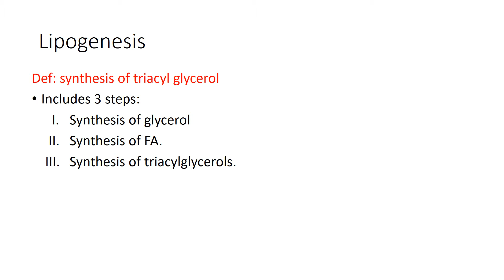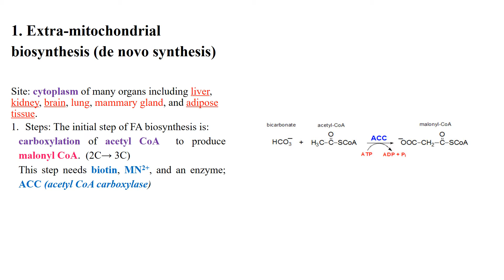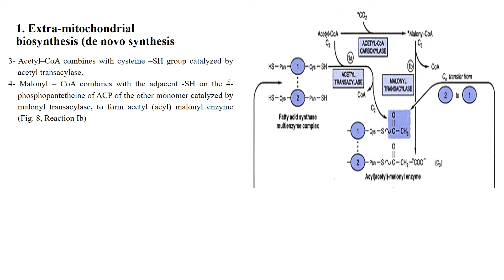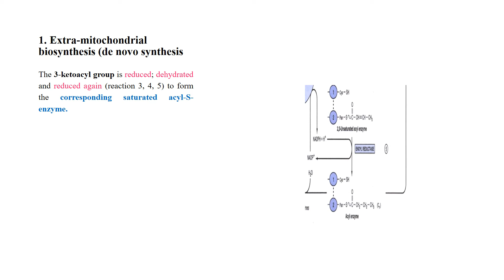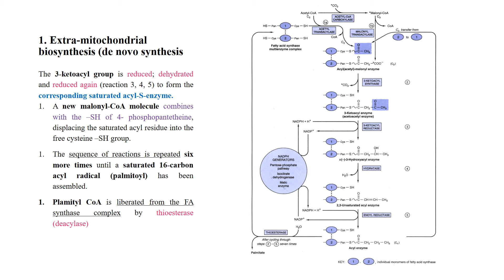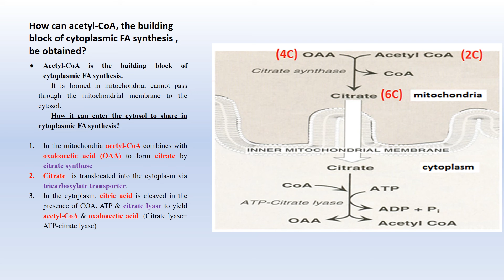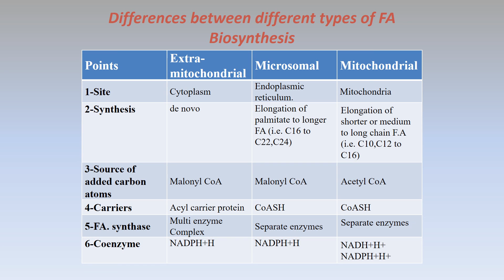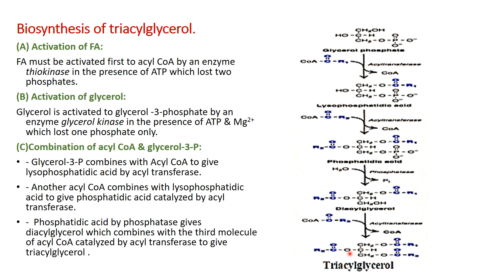L 24 بايو Lipogenesis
L 24  بايو
Lipogenesis